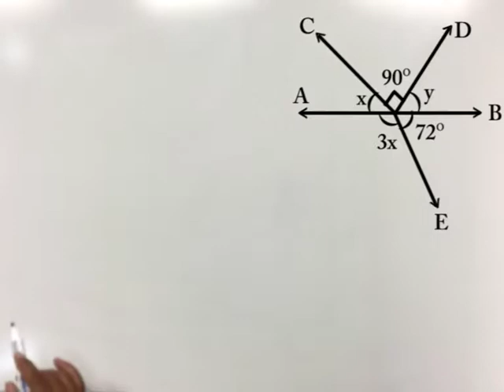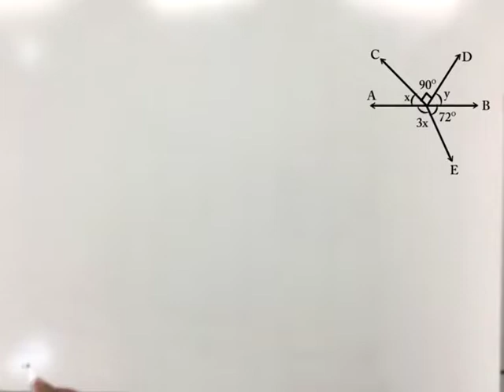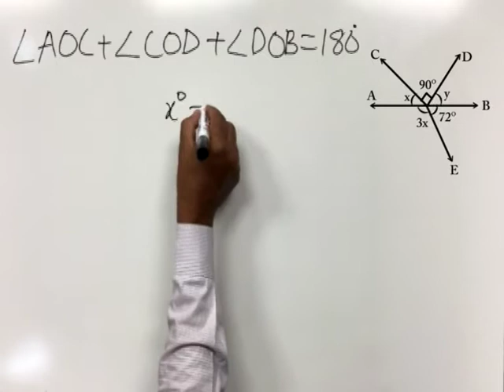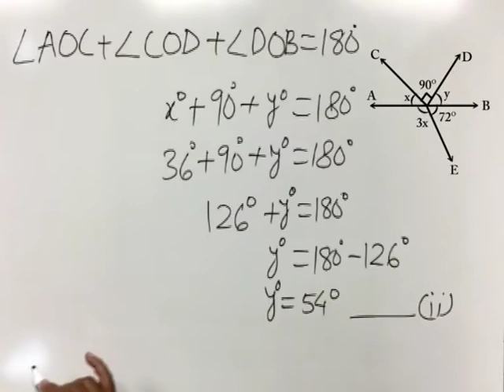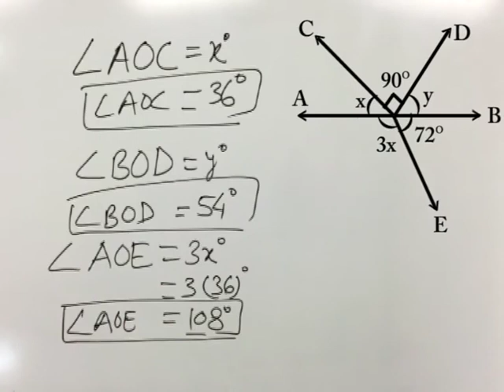CLASS 9th MATHS | CHAPTER 9 | STRAIGHT LINE AND ANGLE